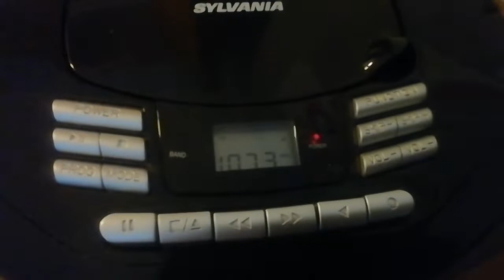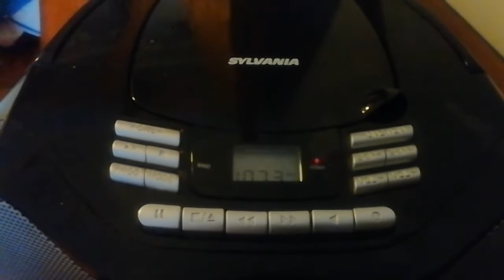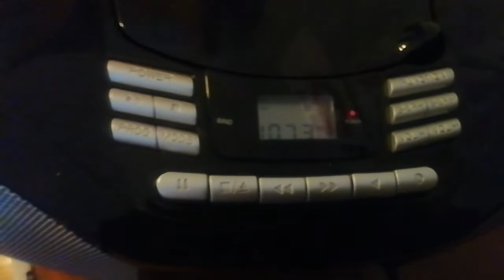le tamps des fete est fantastique rouge montreal 107.3 fm 2021-12-05